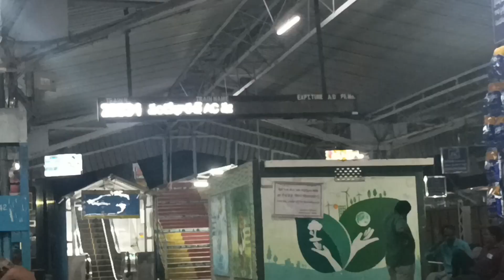Vande Bharat express Rajahmundry to visakhapatnam train journey vlog Telugu|vihaan times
Vande Bharat express Rajamandary to visakhapatnam train journey vlog Telugu|vihaan times|

vihantimes telugu